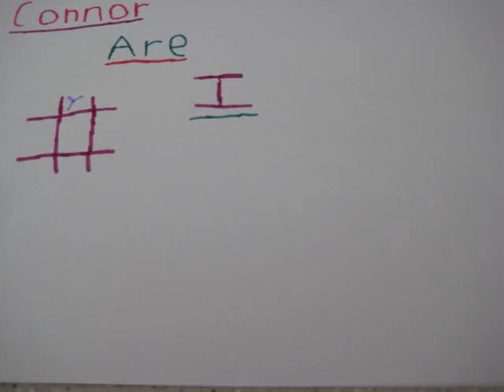Gnome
Stop Motion. Featuring Chris "Oreos" Mallon